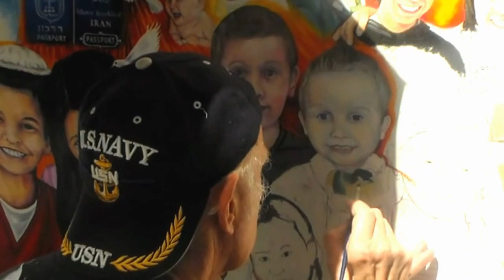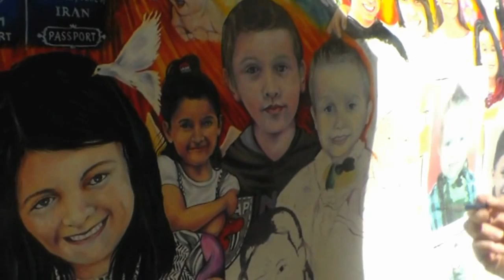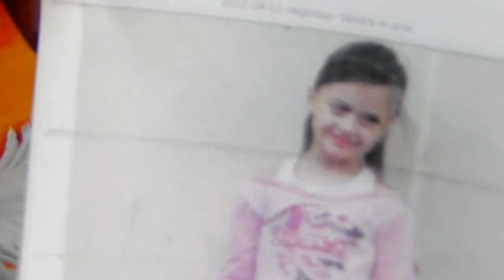JUL (01) 2012 DIVINE INTERVENTION IN BANSKA BYSTRICA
JUL (01) 2012 DIVINE INTERVENTION IN BANSKA BYSTRICA. I created this video with the YouTube Video Editor